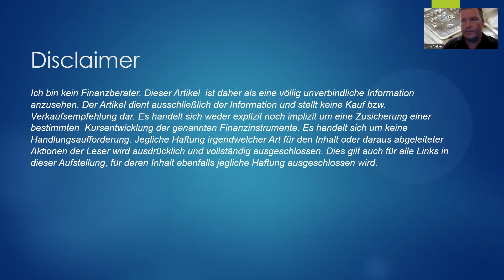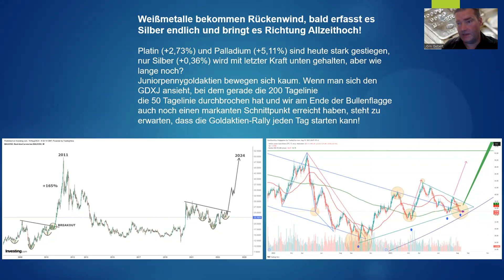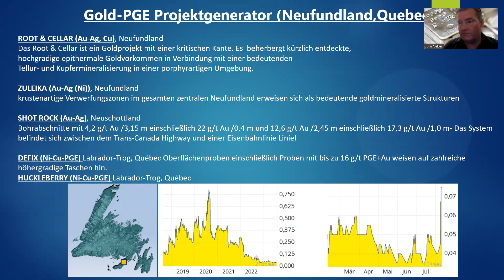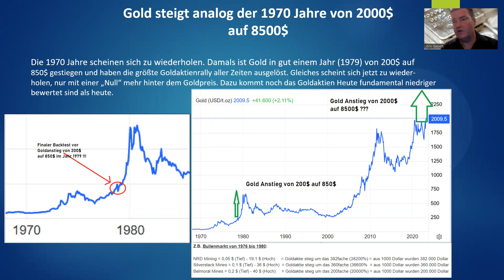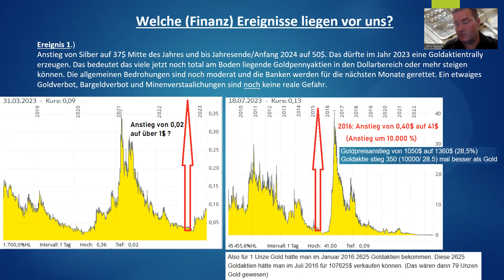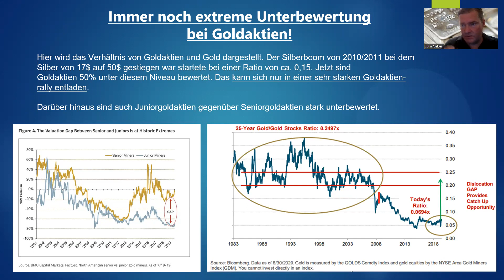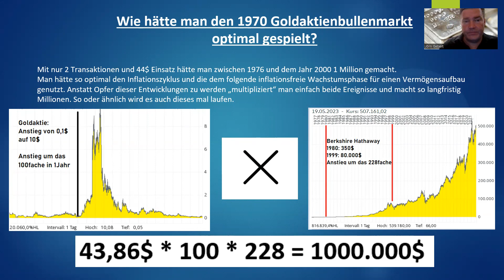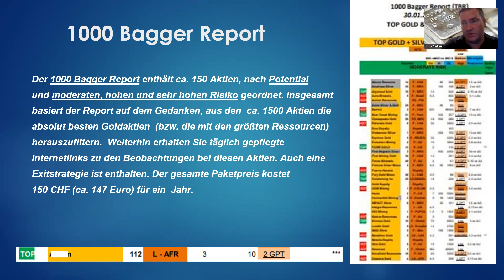Silberaktien | Goldaktien - Weißmetalle bekommen Rückenwind bald erfasst es auch Silber!